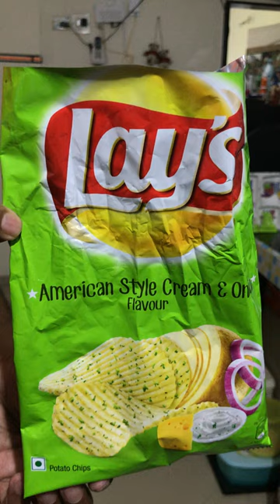Worms inside Lay's American Style Cream & Onion Flavour Chips!